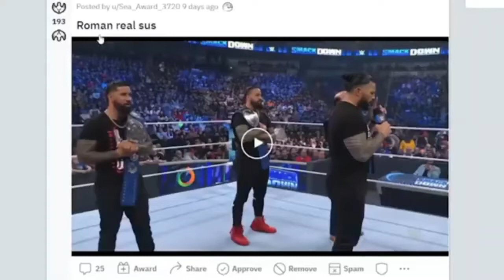Roman Reigns Being Sus